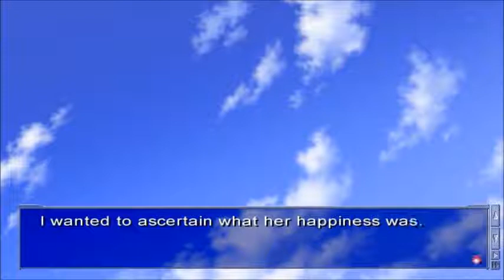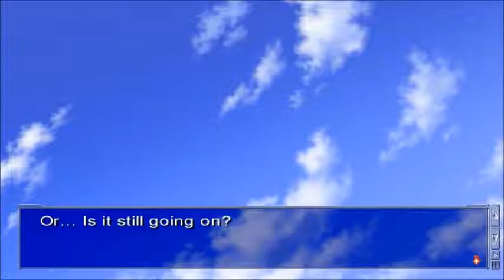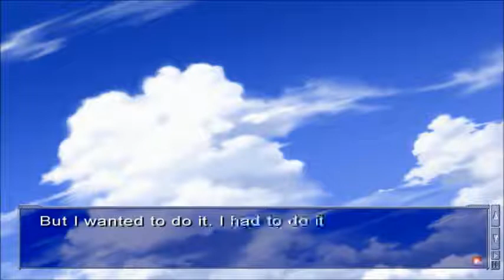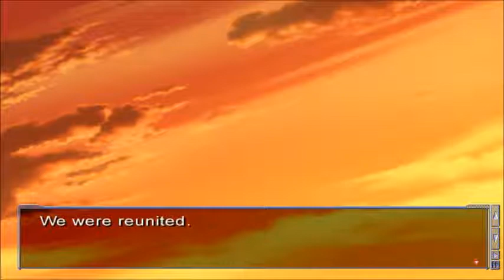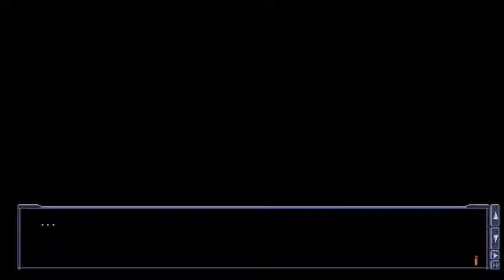Minagi's Breakdown || Air [MINAGI'S ROUTE] - Part 33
Minagi finally breaks.  She sobs in front of Yukito and she beats herself up for everything that she's been so afraid to do.